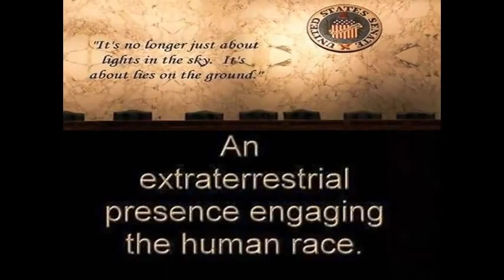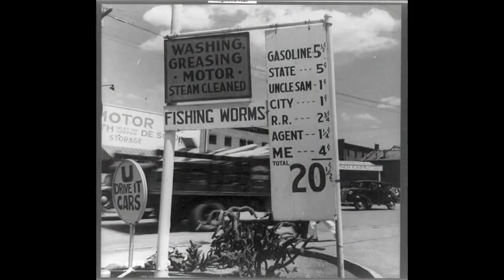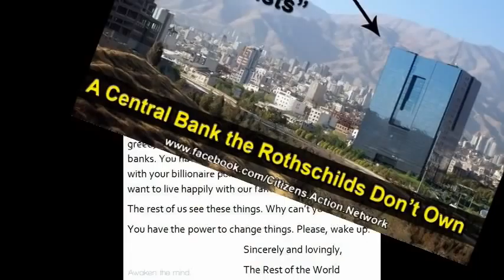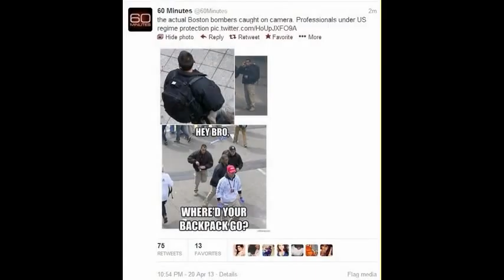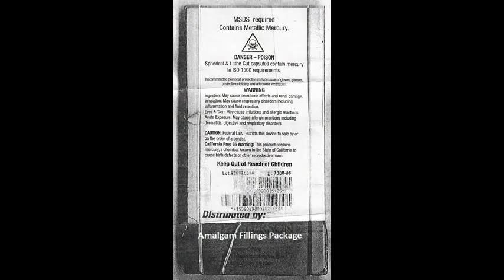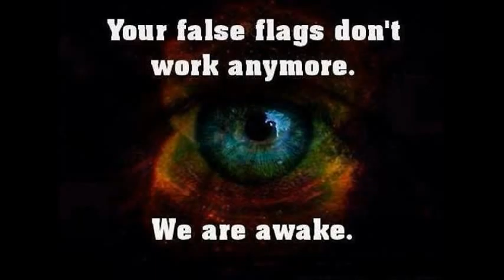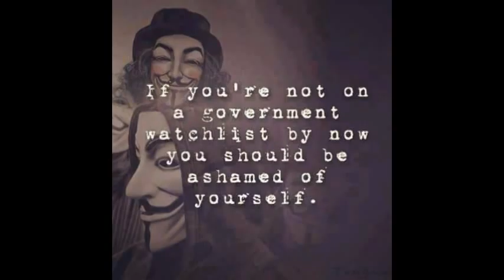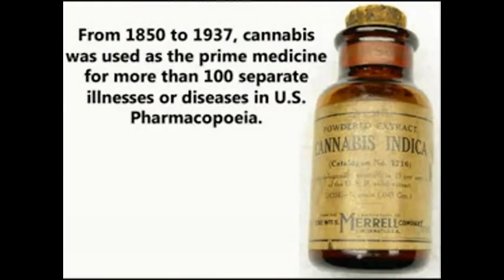Dr Deagle Show 2014/02/20 - TIM ALEXANDER / Fukushima Update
HOUR THREE - Tim Alexander - Geopolitical Financial and Military Analysis from a Christian Point of View ...